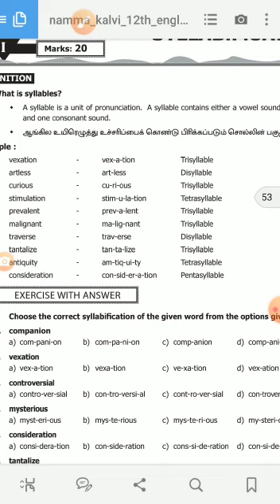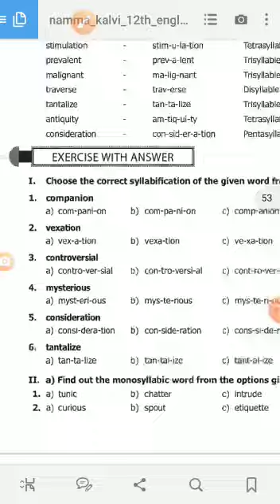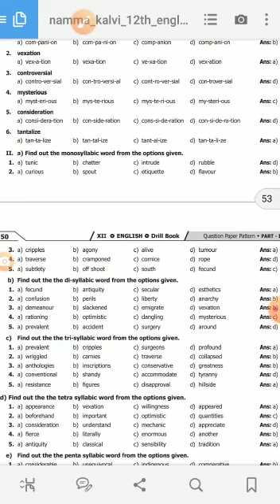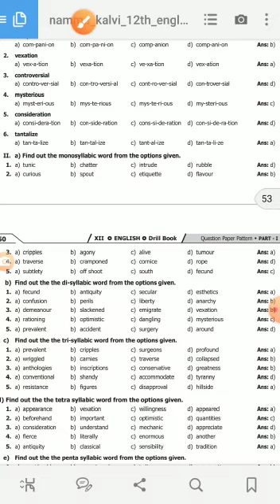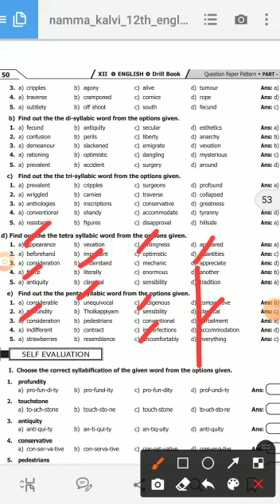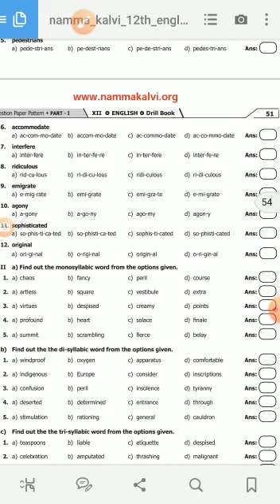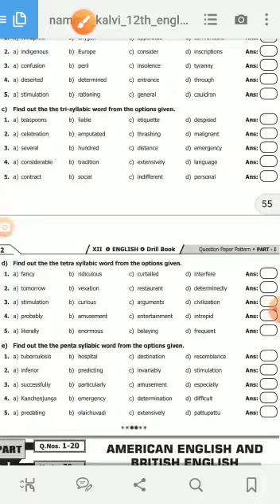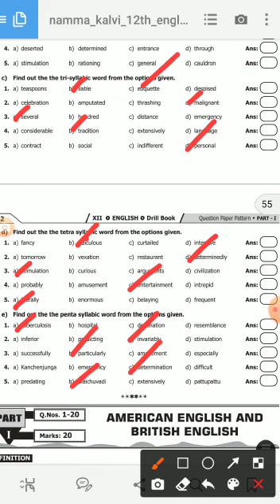English-Vocabulary By RK Video-2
Syllabification